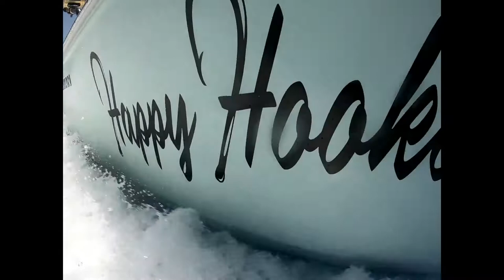HorseShoe Honey Hole